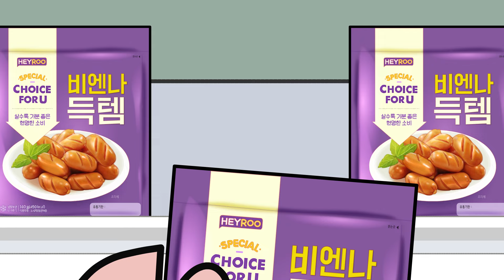3️⃣,2️⃣,1️⃣ 야호 점심시간이다🕛 | 고독한 퇴근러 : CU 알바생 하루의 편의점 먹방 2탄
😋 에잇 기분이다
고독한 퇴근러 : CU 하루의 편의점 먹방 2탄 등장

오늘을 기다렸어👏 이런 날이 오기를👏 CHEF 하루의 점심 먹방
이름하여 👉 득템 계란만두볶음밥💜 (feat. 보조 CHEF 샤이루)

찐만두 득템, 쌀밥 득템, 비엔나 득템과 없으면 섭섭한 계란 득템까지
마지막 화룡점정 참기름과 김가루로 마무리😀

만두의 대변신❗ 야무지게 잘 먹겠습니다

먹으면 졸리는 춘곤증에 계절, 댓글
여러분들은 춘곤증을 극복하는 나만의 비법이 있나요?
댓글을 남겨주시면 추첨을 통해 선물을 드립니다😀

📌 이벤트 기간 : 5/22(수) ~ 5/29(수)
📌 당첨자 발표 : 6/5(수)
📌 이벤트 경품 : CU모바일상품권 5천원권(10명)

🎉 [댓글 이벤트 당첨자 발표] 🎉

안녕하세요 😊
이벤트에 참여해주신 모든 분들에게 감사드리며,
당첨자 발표하겠습니다!

💝CU모바일상품권 5천원권 (10명)

* 당첨된 분들은 6/12(수)까지 아래 URL로 경품 발송을 위한 정보 입력 부탁드립니다.
경품 발송 정보가 전달되지 않을 시, 당첨은 자동으로 취소됩니다.